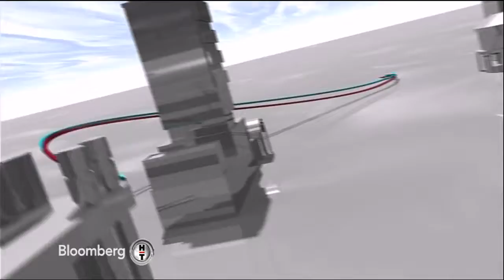Sami Altınkaya "Çıkış Yolu" Mustafa Küçükkoç Lütfi Özbaygın | 16 Nisan 2015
Sami Altınkaya

Çıkış Yolu

Bloomberght

Mustafa Küçükkoç
Birlik Enerji Yönetim Kurulu Başkanı

Lütfi Özbaygın
Birlik Enerji Genel Koordinatörü

Solarex İstanbul Fuarı

Yenilenebilir enerji sektörü